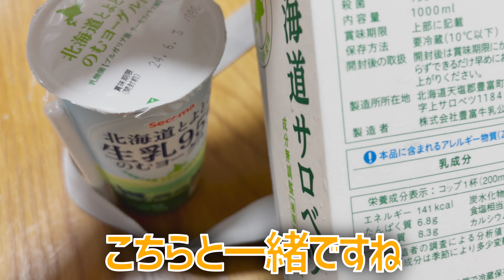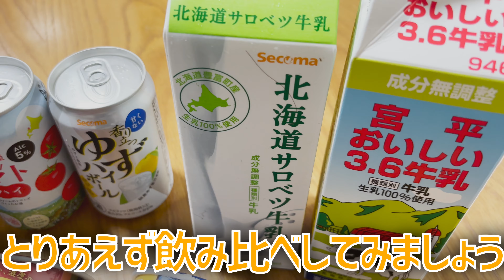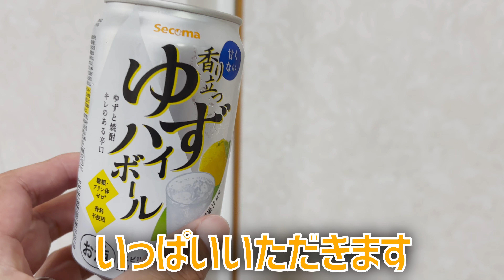沖縄県民大好き！北海道フェアに行かずに北海道がユニオンで味わえる！セコマことセイコーマートのオリジナル商品の販売がユニオンでスタートしたので買って食べたり飲んだりしてみた！ ～沖縄県の日常 #88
沖縄県の日常についてお話しましょうの第八十八弾は沖縄県のローカルスーパーマーケット「 *フレッシュプラザ 【ユニオン(UNION)】* 」でセイコーマートの商品の販売がスタートしたことのご紹介です。
こんにちは。宜野湾市非公認YouTuberを勝手に名乗っているのぶです。沖縄県のローカルスーパーの一つと言えば「フレッシュプラザ 【ユニオン(UNION)】」。北海道のローカルコンビニと言えば「セイコーマート」略して「セコマ」なんとそのセコマの商品がユニオンで販売が始まっていました。今回はカップ麺3種類と、お酒（チューハイ）2種類、そして高価な値段になってしまっている牛乳も買って、食べたり飲んだりしました。

00:00 プロローグ
00:18 挨拶と概要
01:22 移動
01:35 ユニオンでセコマ商品確認
03:02 購入したセコマ商品
04:01 北海道サロベツ牛乳と宮平牛乳
05:42 チューハイ
06:27 カップ麺
10:09 飲むヨーグルト
10:36 感想とまとめ
12:03 エピローグ

Amazon欲しい物リスト
360カメラ Insta360 ONE R
編集ソフト DaVinci Resolve 18